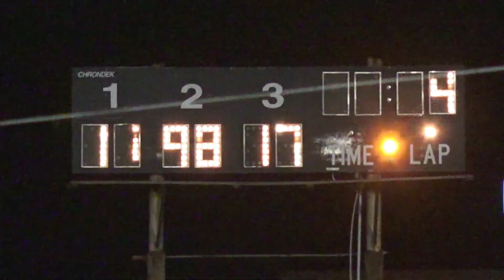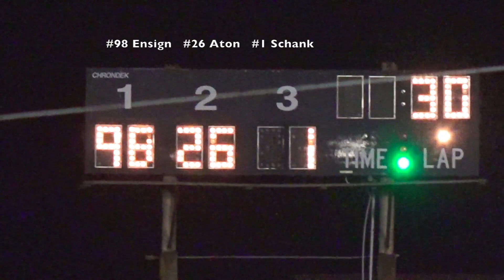Spec Sprints MAIN 10-13-18 Petaluma Speedway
Flagman/Starter: Scott Erwin   Race Announcer: Ron Lingron
Track Promoter: Rick Faeth   Saturday, October 13, 2018